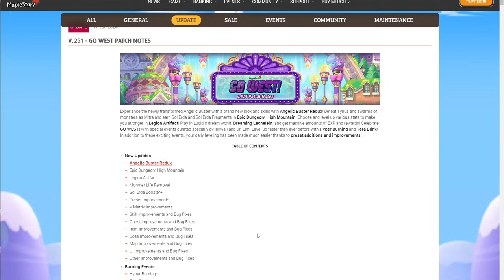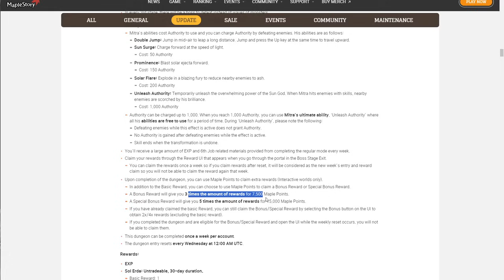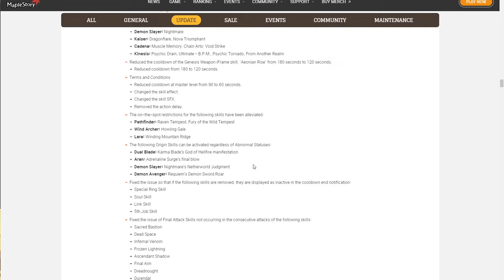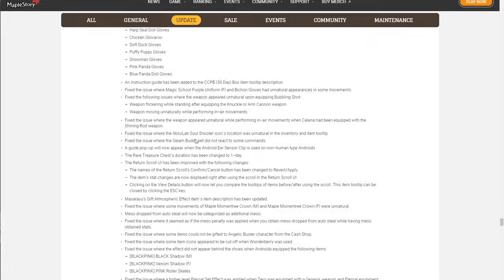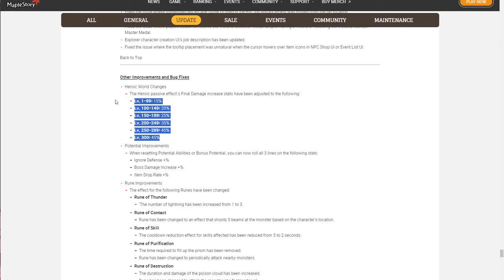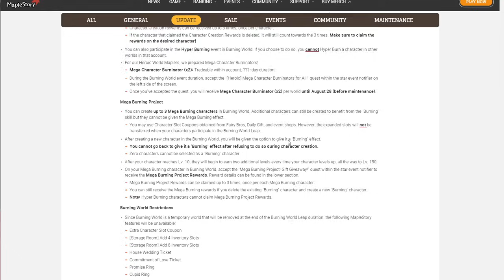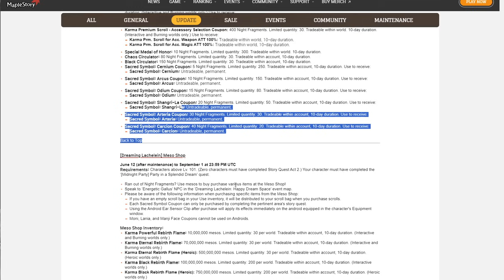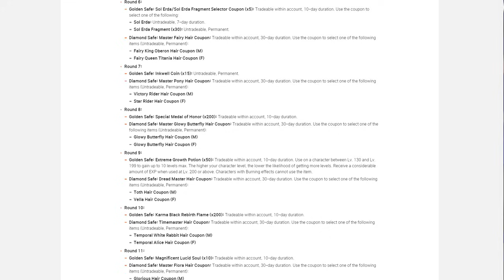MapleStory GO WEST patch notes leaked early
If you have any feedback about the way I make videos or my commentary, please feel free to leave a comment under the video or reach out to me and help me improve! I really do appreciate the help people can provide. If you want to buy me a cup of coffee while I'm working please consider becoming a channel member "Mapler" to support! Many thanks x
MapleStory Reboot

00:00 Intro
01:44 AB Remaster
02:45 High Mountain
04:00 Artifact
05:38 Presets
06:06 V matrix
06:40 skill / bug stuff
09:25 quest / bug stuff
10:32 item / bug stuff
11:15 boss / bug fix
13:00 Map improvements
14:00 Heroic FD / adjustments
16:25 Hyper BURNING + tera blink
18:10 Zero to 100
18:30 Dreamer stuff
22:23 GO WEST
23:50 7000
24:04 AB comeback
24:12 Sunny sunday
24:50 Outro LOL